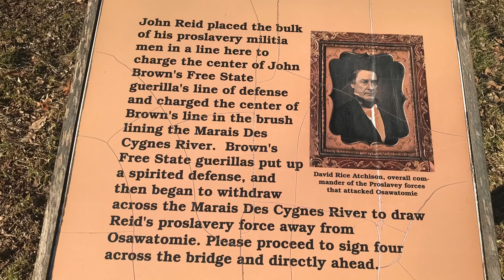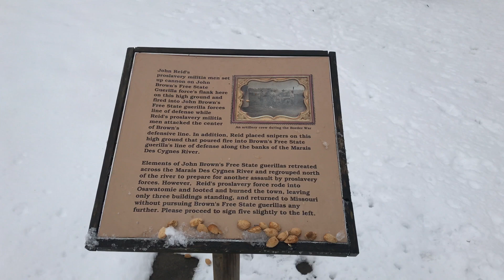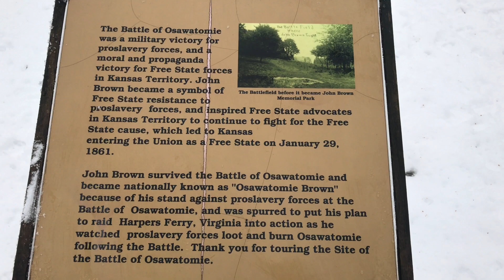The Battle of Osawatomie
The Battle of Osawatomie, Kansas.

Sign #1

  “The Battle of Osawatomie was fought on this site on the morning of August 30, 1856. John Brown led a force of about 30 Free State guerrilla fighters in battle against John Reid and 250 proslavery militia men. John Brown chose this battlefield, and his battle plan was to take a strong stand, then withdraw and distract Reid’s proslavery Force away from attacking Osawatomie. Reid’s proslavery militia force sought to capture or kill John Brown, who was a prominent leader of the militant abolitionists in Kansas Territory.

  John Reid’s proslavery militia men took up a position here to attack John Brown’s Free State guerrillas that had formed up in the brush on the south bank of the Marais des Cygnes River directly to the north. Please proceed to sign two directly ahead. “

Sign #2

  “John Reid’s proslavery militia men formed up in two lines on horseback here and attacked John Brown’s Free State guerrillas in an aggressive charge. The proslavery Militia men were mounted on horses that were not trained for combat, and began to throw their riders when John Brown’s Free State guerrillas opened fire. In addition, Brown’s men were armed with Sharp’s rifles, which could deliver more fire power than the proslavery forces muzzle loaders. The proslavery forces withdrew, dismounted and regrouped and attacked Brown’s Free State guerrillas on foot in a second charge. Please proceed to sign three directly ahead.”

Sign #3

  “John Reid places the bulk of his proslavery militia men in line here to charge the center of John Brown’s Free State guerrilla’s line of defense and charged the center of Brown’s line in the brush lining the Marais Des Cygnes River. Brown’s Free State guerrillas put up a spirited defense, and then began to withdraw across the Marais Des Cygnes River to draw Reid’s proslavery force away from Osawatomie. Please proceed to sign four across the bridge and directly ahead.”

Sign #4

  “John Reid’s proslavery militia men set up cannon on John Brown’s Free State guerrilla forces line of defense while Reid’s proslavery militia men attacked the center of Brown’s defensive line. In addition, Reid places snipers on this high ground that poured fire into Brown’s Free State guerrilla’s line of defense along the banks of the Marais Des Cygnes River.

  Elements of John Brown’s Free State guerrilla’s retreated across the Marais Des Cygnes River and regrouped north of the river to prepare for another assault by proslavery forces. However, Reid’s proslavery force rose into Osawatomie and looted and burned the town, leaving only three buildings standing, and returned to Missouri without pursuing Brown’s Free State guerrillas any further. Please proceed to sign five slightly to the left.”

Sign #5

  “The Battle of Osawatomie was a military victory for proslavery forces, and a moral propaganda victory for Free State forces in Kansas territory. John Brown became a symbol of Free State resistance to proslavery forces, and inspired Free State advocates in Kansas Territory to continue to fight for the Free State cause, which led to Kansas entering the Union as a Free State in January 29, 1861.

  John Brown survived the Battle of Osawatomie and became nationally known as “Osawatomie Brown” because of his stand against proslavery forces at the Battle of Osawatomie, and was spurred to put his plan to raid Harpers Ferry, Virginia  into action as he watched proslavery forces loot and burn Osawatomie following the Battle. Thank you for touring the Site of the Battle of Osawatomie.”